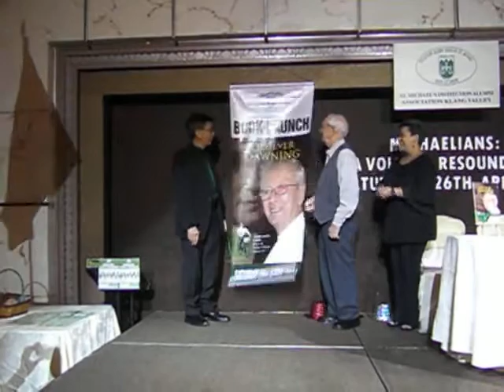Brother Vincent speaks at the launch of his Autobiography, Life Ever Dawning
Dato' Brother Vincent Corkery speaks at the launch of his autobiography, Life Ever Dawning at the SMI Alumni Association, Klang Valley Annual Dinner 2014 at the Tropicana Golf & Country Resort in Petaling Jaya on 12th April, 2014